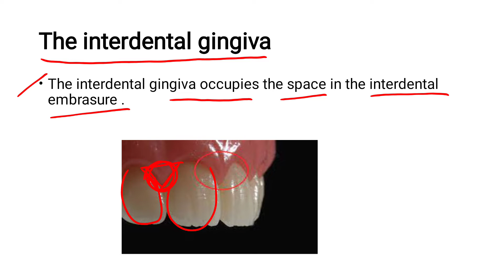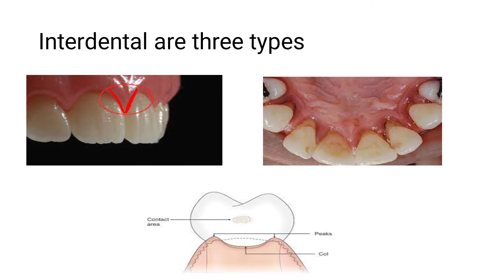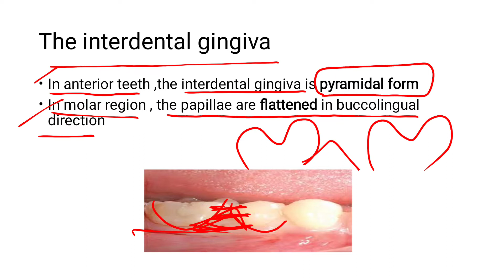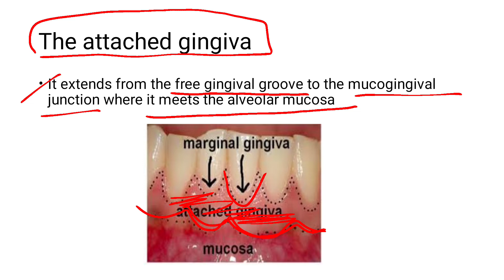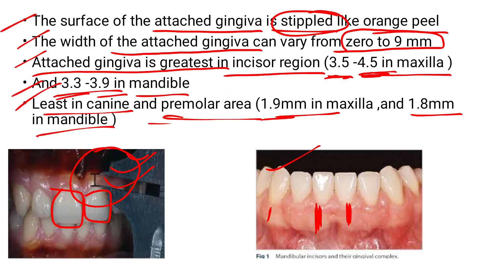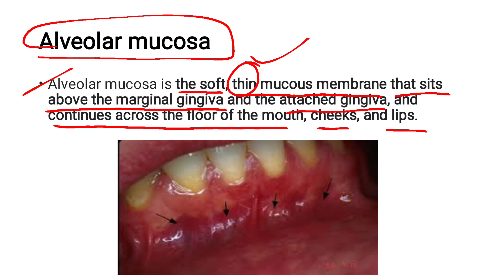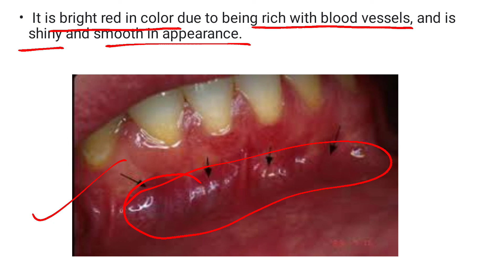Anatomy of the periodontium part 2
interdental gingiva,types ,parts , function, alveolar mucosa,parts , function, location,